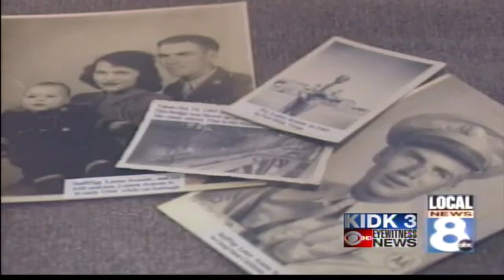WWII Buddies Reunite After 63 Years, But...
Two WWII buddies reunite after 63 years, but there is more to the story since, and another reunion.